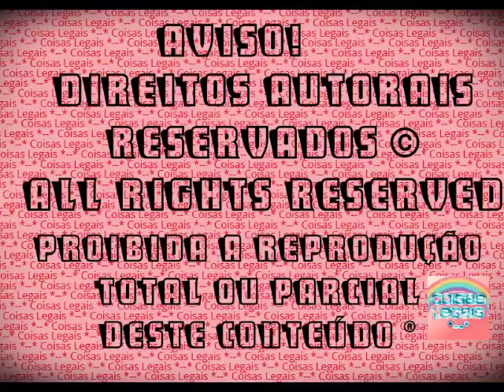The Sims 3 - Alicia Campbell #26 - Baile da escola (2016)